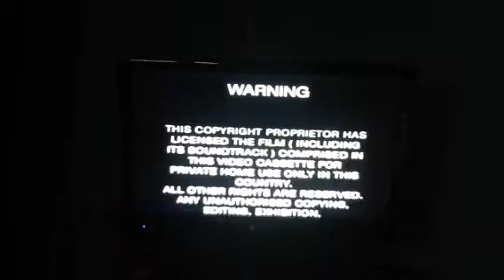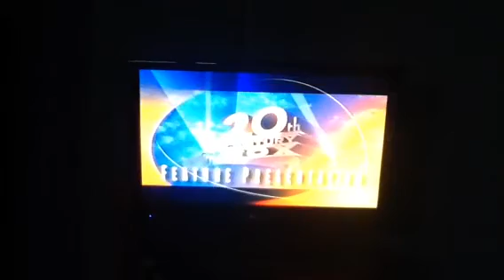VHS opening (Garfield the movie)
The original VHS opening of the funniest film ever made!
Garfield the movie.
1. Fox warning screen
2. 20th century fox home entertainment logo
3. Cheaper by the dozen trailer
4. Ice age trailer
5. Love's brother trailer
6. The following program is classified g bumper
7. Feature presentation bumper
8. 20th century fox logo
9. Start of film